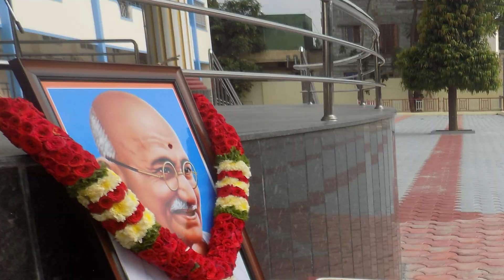Gandhi Jayanti Celebration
We are celebrated Gandhi Jayanti on October 2nd 2020 in our school.

"Permanent good can never be the outcome of untruth and violence"

- Mahatma Gandhiji